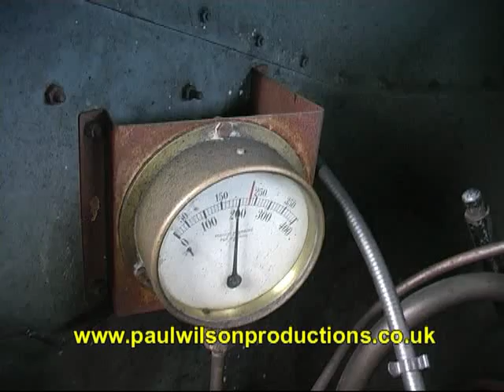THE UNIQUE BUS EXPERIENCE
This programme documents the history of Whitby's famous steam bus, including its last run as a waggon and stages of renovation. Also includes landmarks of Whitby that can be seen while travelling on the steam bus around the streets of Whitby.   Narrated by Ex-BBC presenter Graeme Aldous.      Running time:60 Minutes. Picture format: 4:3.  The official DVD. which can be bought